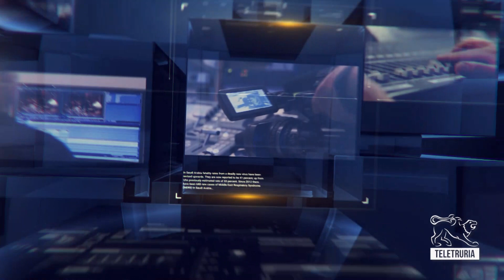Breaking News ore 20:30 03/05/2023